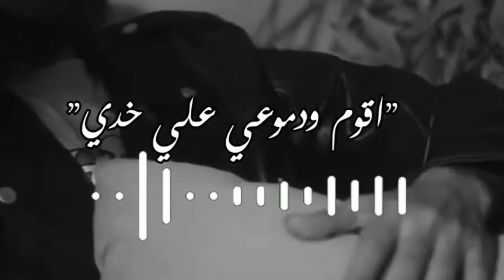مسلم _ قولي أيه افتكرك بيه غير دمع عيني اللي يبكي .. اتنسيت 2022